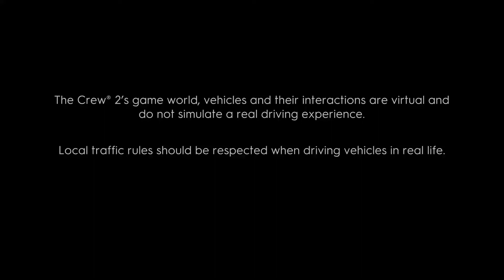The Crew® 2_20220424183432